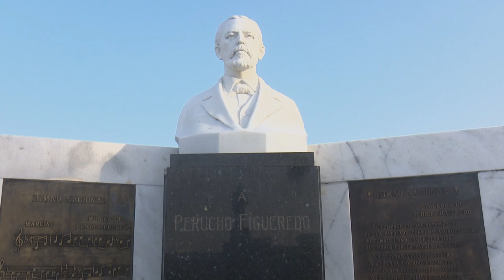Rinden homenaje a Carlos Manuel de Céspedes ¨El Padre de la Patria¨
Con la colocación de ofrendas florales se les rindió homenaje hoy en Granma al padre de todos los cubanos, Carlos Manuel de Céspedes y al patriota Perucho Figueredo, creador del Himno de Bayamo.

Yanaisi Capó Nápoles, Miembro del Comité Central y Primera Secretaria del Partido en la provincia y Yanetsy Terry Gutiérrez, Gobernadora, en nombre del pueblo rindieron tributo a los próceres.